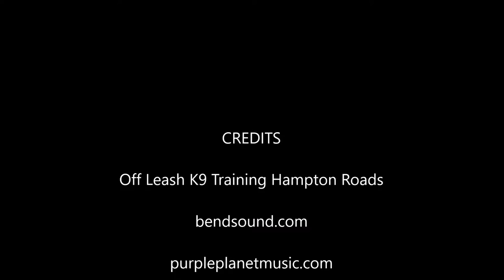German Shepherd " Sasha " | Awesome Transformation | Hampton Roads Dog Trainers